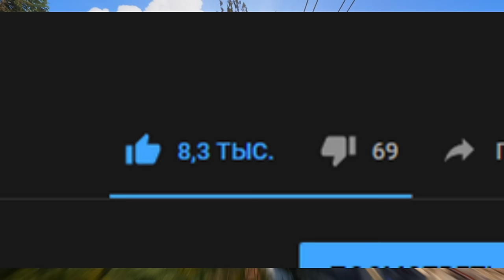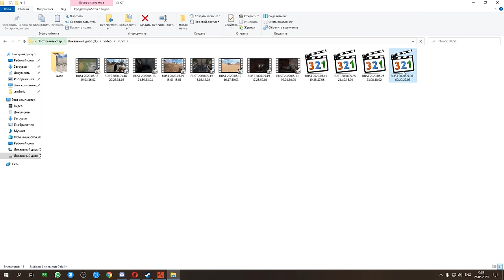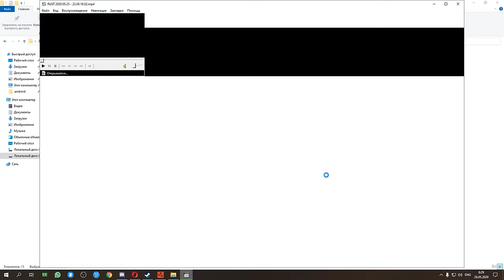✦ Rust ✦ Бәрі Бомждың уйідеп ойлады #47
✅Информация по вайпам:
✅27.05 в 12:00 по МСК на FURY #5 MAX2, #6 CLANS без удаления изучений!
✅28.05 в 12:00 по МСК на FURY #1 MAX2, #2 MAX3, #3 SOLO, #4 MAX2 без удаления изучений!

✅Обновление на всех наших серверах:

✅Теперь заниматься выращиванием, рыболовством и тд. крайне актуально!
✅В городе появился персонаж "Городской скупщик" у которого можно обменять пойманные и выращенные вами продукты!
Список того, что можно обменять, на картинке!
✅Цены и разнообразие товара скорее всего будут обновляться.